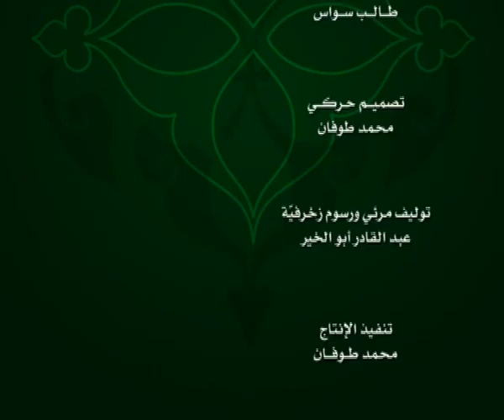الحلقة 210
وعلى التردد: 11595 عمودي، الترميز 27500 ، معامل التصحيح 3/4